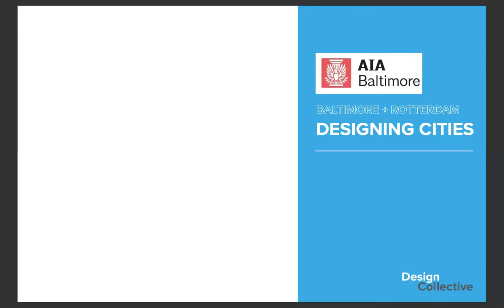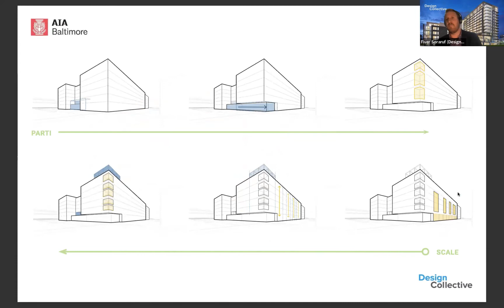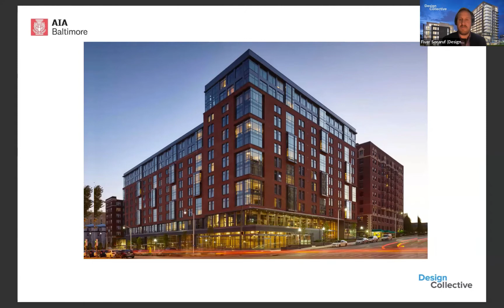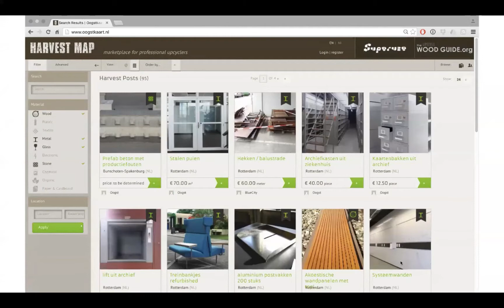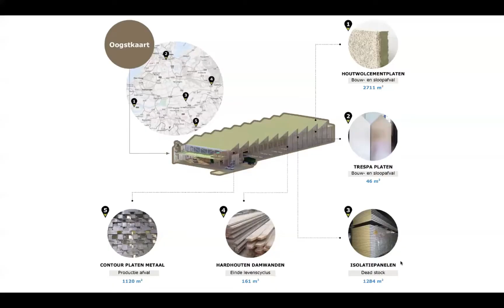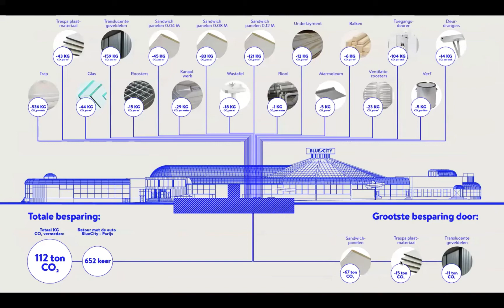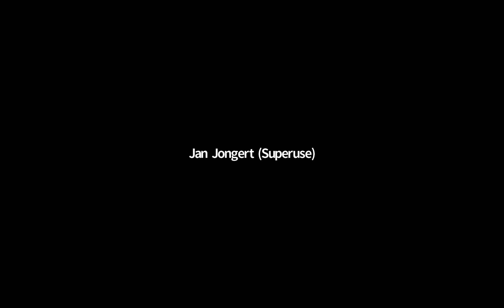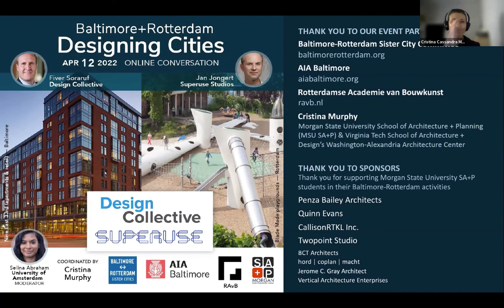Baltimore + Rotterdam | Design Collective + Superuse Studios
Online conversation about designing (in) cities, with Fiver Soraruf from Design Collective (Baltimore) + Jan Jongert from Superuse Studios (Rotterdam). Moderated by Selina Abraham, Doctoral Researcher at University of Amsterdam.

Part of a webinar series where design groups from Baltimore (Maryland, USA) and from Rotterdam (the Netherlands) pair up to discuss architecture, urban design, and how design and policy can improve the built environment for all residents.

Coordinated by Cristina Cassandra Murphy — Assistant Professor at Morgan State University School of Architecture + Planning (MSU SA+P), Adjunct Professor at Virginia Tech School of Architecture + Design’s Washington-Alexandria Architecture Center.

Co-host: Baltimore-Rotterdam Sister City Committee
Event Partners: AIA Baltimore, Rotterdamse Academie van Bouwkunst (RAvB)